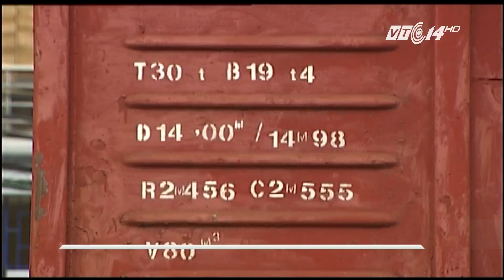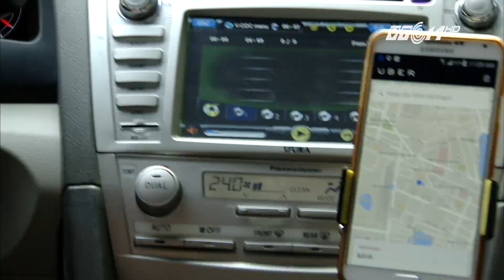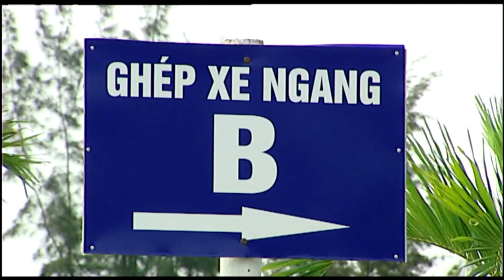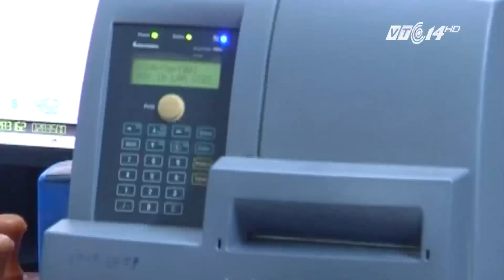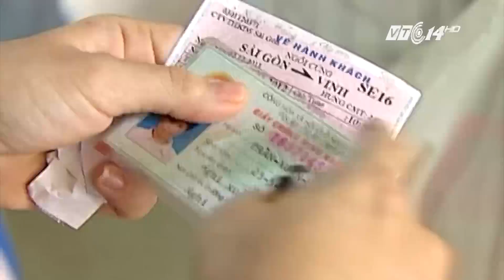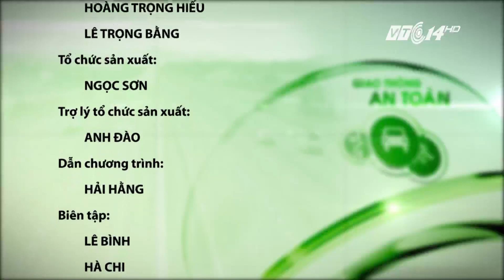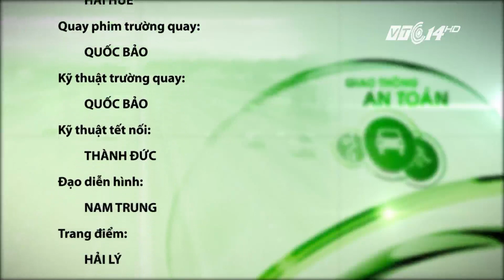(VTC14)_Giao thông an toàn ngày 19.09.2016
(VTC14) - Chương trình có nội dung chính sau:
- TP HCM: triều cường, mưa gây ngập trên diện rộng.
- Xe quá tải ở cảng biển có thể bị phạt 139 triệu đồng.
- Uber Việt Nam chậm đóng thuế vì chưa có quy định pháp lý phù hợp?
- Tỷ lệ thí sinh trượt sát hoạch GPLX là 40%.